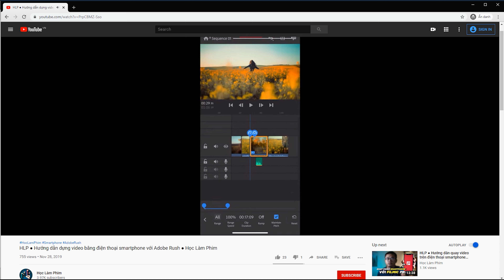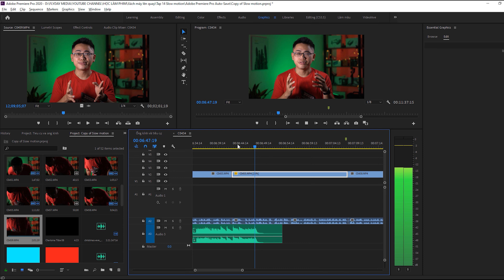HLP ● Tập 14: Slow motion là gì? Quay slow motion như thế nào ● Xách máy lên quay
Slow motion là quay phim tốc độ chậm hay làm chậm (slow) chuyển động (motion) so với thực tế. Slow motion trong quay phim, quay video được sử dụng như thế nào? Hãy cùng Học Làm Phim tìm hiểu trong tập 14 của Xách máy lên quay.